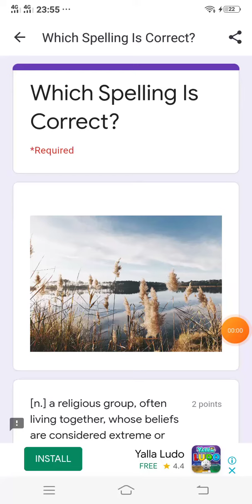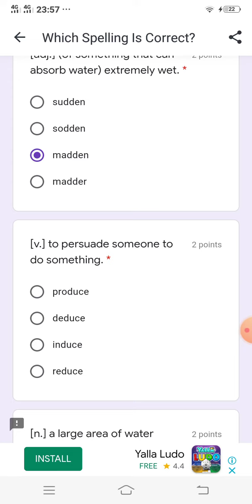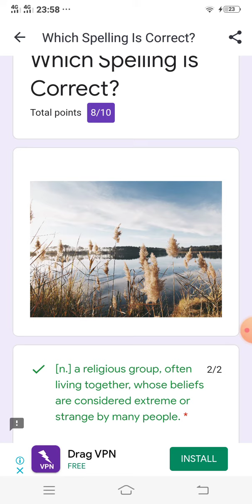December 19, 2021(4)